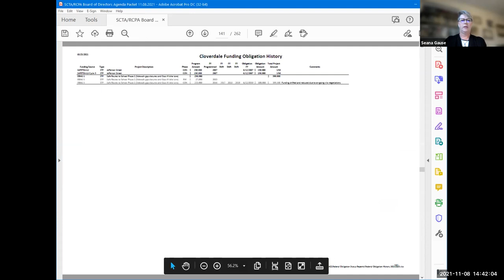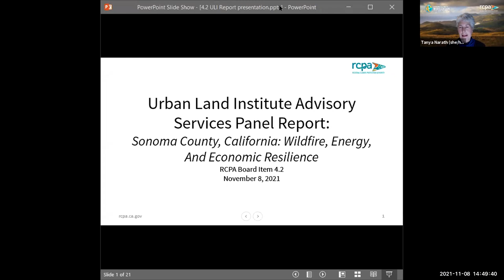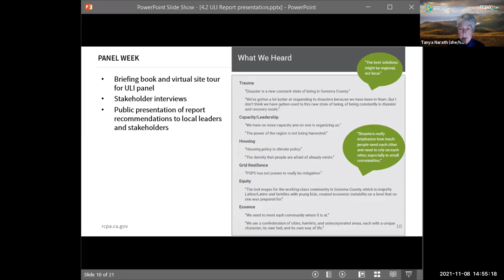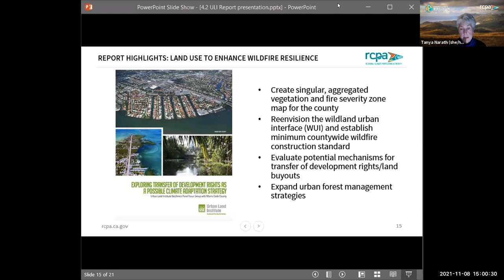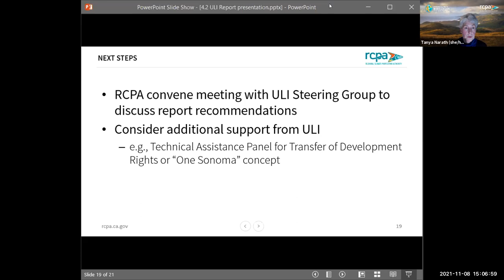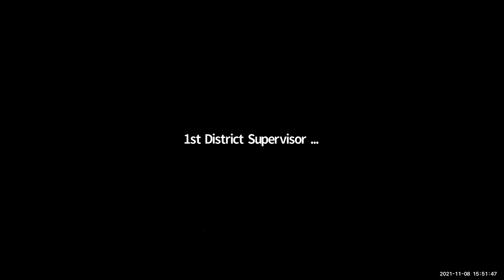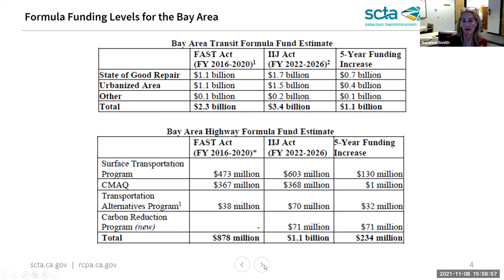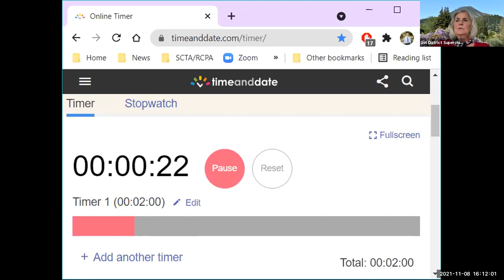SCTA/RCPA Board of Directors November 8, 2021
0:00 1. Call to order the meeting of the Sonoma County Transportation Authority (SCTA) and the Sonoma County Regional Climate Protection Authority (RCPA)
1:32 2. Public comment on items not on the regular agenda
1:52 3. Consent Calendar
A. SCTA/RCPA Concurrent Items
3.1. Admin – meeting notes from October 11, 2021 (ACTION)*
3.2. Admin – continue to authorize teleconference meetings in compliance with Assembly Bill 361 (ACTION)*
3.3. Admin – FY21/22 Q1 financial reporting (REPORT)
B. SCTA Items
3.4. Planning – amendment to contract SCTA 20019 with Toole Design Group for work on the Vision Zero Action Plan (ACTION)*
3.5. Admin – SCTA Administrative Code No. 7 – second reading (ACTION)*
4:04 4. Regular Calendar
A. SCTA Items
4:10 4.1. Funding – Update on status of federally funded projects by jurisdiction (REPORT)*
B. RCPA Items
12:41 4.2. Planning – Urban Land Institute Advisory Services Panel Report: Sonoma County, California: Wildfire, Energy, And Economic Resilience (REPORT)*
1:09:07 4.3. Funding – Funding for Climate ad hoc report out (REPORT)
5. Reports and Announcements
1:15:27 5.1. Executive Committee report
1:19:17 5.2. Regional agency reports
5.3. Advisory Committee agendas*
5.4. SCTA/RCPA staff report
1:36:06 5.4.1. RCPA Activities (REPORT)*
1:43:11 5.4.2. Planning Activities Report (REPORT)*
1:45:24 5.4.3. Highways – update on State Highway projects (REPORT)*
5.5. Announcements
1:49:45 6. Adjourn